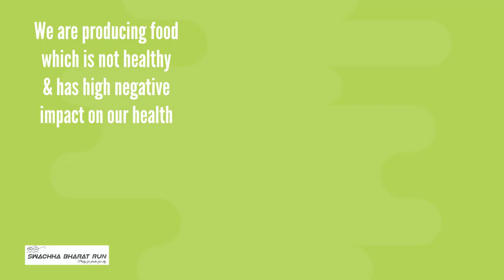Swachha Bharat Run - Hubli (Pledge for Plastic free city)